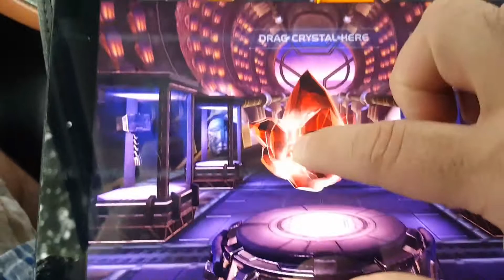My first 5 star hero on Marvel contest of champions